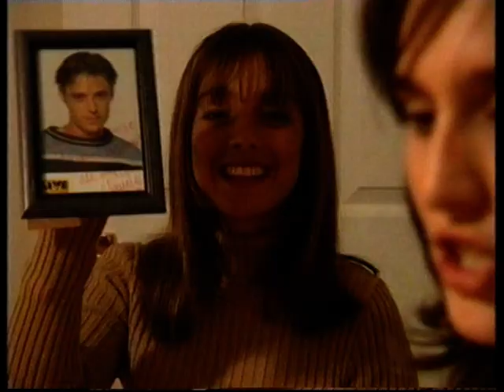The O Zone - BBC 2, 3rd December 1996 (edited)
featuring Louise, Tina Turner, 3T, and Dina Carroll. Edited due to Louise video blockage.